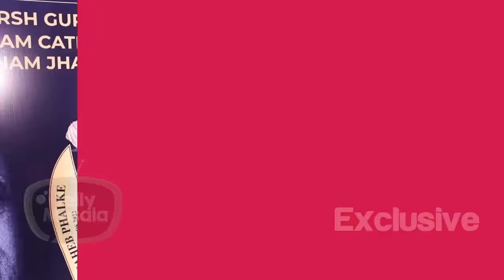Arshi Khan Reacts On Relationship Rumours With Eshaan Masih, Says Haa Couple Hai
Arshi Khan is very much active on social media. The actress in an exclusive conversation with us spoke on dating rumours with Eshaan Masih and said yes we are couple but onscreen